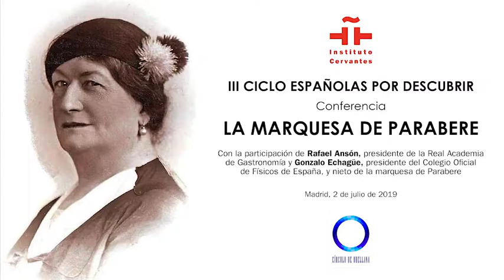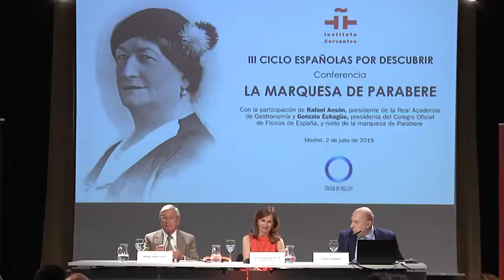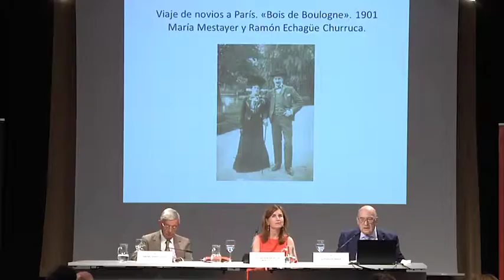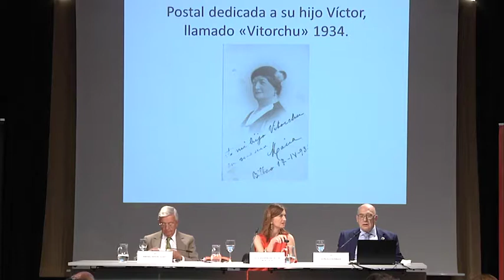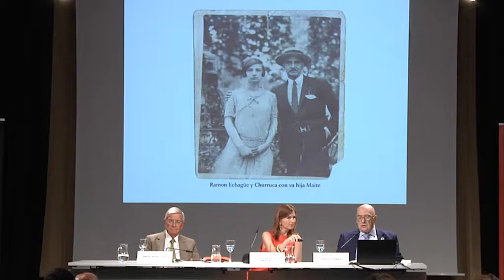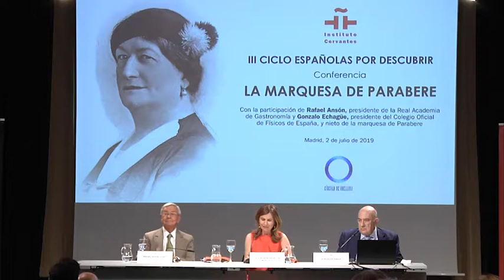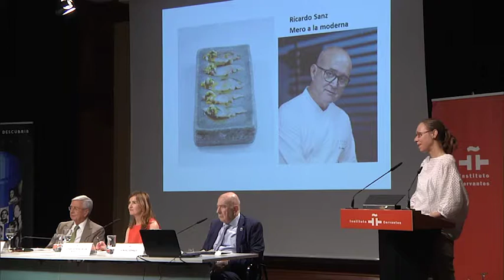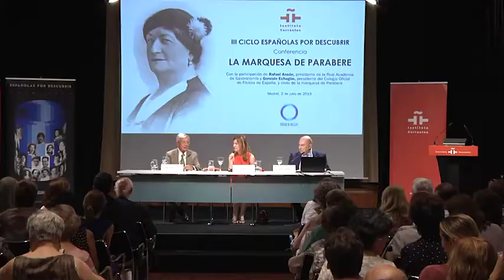María Mestayer, marquesa de Parabere. Por Rafael Ansón y Gonzalo Echagüe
Conferencia: "María Mestayer, marquesa de Parabere".
(III CICLO "ESPAÑOLAS POR DESCUBRIR").
Ponente: Rafael Ansón, presidente de la Real Academia de Gastronomía de España y Gonzalo Echagüe, presidente de la Real Academia de Física de España y nieto de la marquesa de Parabere.
Organiza: El Círculo de Orellana en colaboración con el Instituto Cervantes.

María Mestayer de Echagüe, la Marquesa de Parabere, fue realmente una mujer revolucionaria para su tiempo siendo pionera en la literatura culinaria española.

Nació el 20 de diciembre de 1879 en Bilbao. Su padre, Eugenio Mestayer Demelie, empresario y diplomático francés casado con la bilbaína de origen galo María Jacquet, hija del afamado banquero bilbaíno Carlos Jacquet, fu destinado a Sevilla como cónsul francés; allí pasó su infancia y adolescencia lla y gracias a la buena posición social y económica de su familia pudo disfrutar de una educación cosmopolita. Aficionada a la lectura y a la historia, viajó con sus padres por toda Europa visitando las grandes capitales y los mejores restaurantes de la época. De vuelta en Bilbao conoció al abogado, Ramón Echagüe Churruca, con quien se casó el 12 de octubre de 1901. Fruto de este matrimonio nacieron ocho hijos.

Poco a poco pasó de aficionada a experta en gastronomía gracias a sus lecturas y a la relación epistolar que mantuvo con algunos de los cocineros más famosos de su tiempo: Henri-Paul Pellaprat, José Rondissoni y en especial con Teodoro Bardají, jefe de cocina de los Duques del Infantado, al que conoció por ser éstos parientes de su marido.

Comenzó a impartir cursillos de cocina y repostería en Bilbao a las mujeres de Acción Católica,  el colegio El Sagrado Corazón y en organizaciones de fomento de la educación femenina como el Emakume Abertzale Batza, asociación de mujeres del Partido Nacionalista Vasco.

Empezó a colaborar en prensa, primero bajo el pseudónimo de Maritxu y a partir de 1929 con el sobrenombre de Marquesa de Parabere en los diarios el deportivo bilbaíno Excélsior, El Diario Vasco, o el periódico argentino La Nación y en revistas especializadas como El Gorro Blanco, La Revista Culinaria y Menaje.

En 1930 publicó en Bilbao su primer libro, "Confitería y Repostería" y en 1933 la editorial Espasa-Calpe publicó "La Enciclopedia Culinaria", compuesta por las recetas dulces de su libro anterior más otras saladas compiladas bajo el título de "La Cocina Completa". Su afición por la historia le llevó a escribir Historia de la gastronomía (Esbozos) (1943).

Decidió abrir un restaurante de alta categoría en 1935. Tenía 58 años cuando se instaló en Madrid con dos de sus hijos para montar el Parabere en la calle Cádiz nº 9, muy cerca de la Puerta del Sol. El éxito fue inmediato y “el Parabere” se convirtió en el local de moda del Madrid de la preguerra, donde se daban cita clase política, alta burguesía y aristocracia.

En palabras de su nieto Gonzalo Echagüe: “El estallido de la guerra supuso un duro golpe para esta primera etapa del restaurante pero sorprendentemente no puso fin al negocio, sino que requisado por la CNT, conservó su actividad".

La toma de Madrid y el final de la contienda supusieron el traslado del restaurante a un nuevo local en la calle Villanueva. Rápidamente, recobró la actividad de antes de la guerra pero cerró definitivamente en 1943, implicado en el caso de unos mensajes políticos enviados desde la cárcel dentro de tarteras de comida

Murió el 19 de noviembre de 1949. En ese momento, estaba trabajando en su obra más ambiciosa, una “Gran Enciclopedia Culinaria.

SOBRE EL CICLO "ESPAÑOLAS POR DESCUBRIR":

Ciclo de encuentros mensuales iniciado en 2016/2017 en recuerdo y homenaje a mujeres pioneras de nuestra historia. Mujeres que nos precedieron y que, pese a sus logros, hoy están un tanto silenciadas. Gracias a grandes expertos, tenemos la oportunidad de conocer la vida y la obra de mujeres avanzadas, comprometidas y luchadoras, ejemplo y referencia para las nuevas generaciones.

EL CÍRCULO DE ORELLANA:

El Círculo de Orellana es una asociación sin ánimo de lucro declarada en febrero 2020 de interés público, formada por mujeres de ámbitos profesionales muy diversos.

Nace con la vocación de compartir experiencias profesionales y de vida entre sus socias fundadoras y con la misión de detectar e impulsar el talento femenino con el fin de generar referencias y de facilitar que otras mujeres avancen profesionalmente.

Podéis conocer más sobre nosotras y nuestra labor en nuestra página web